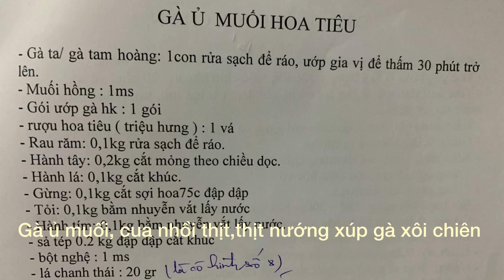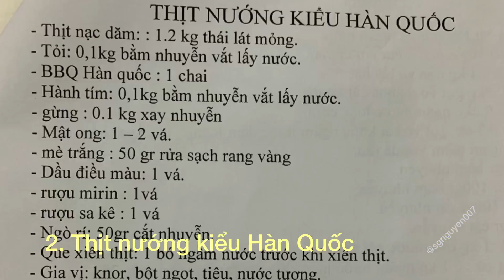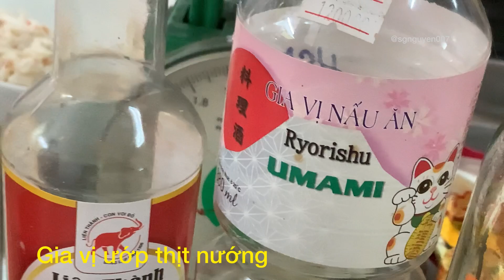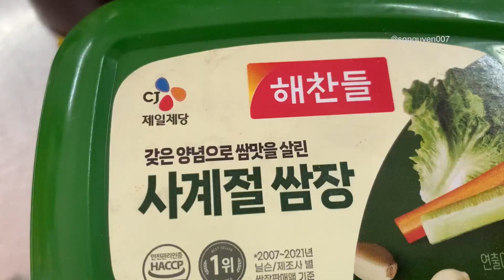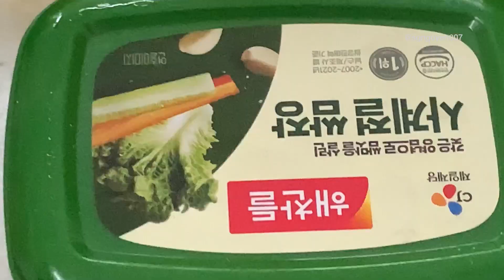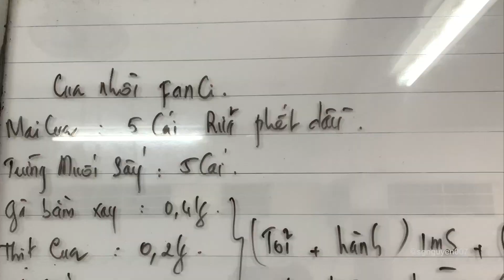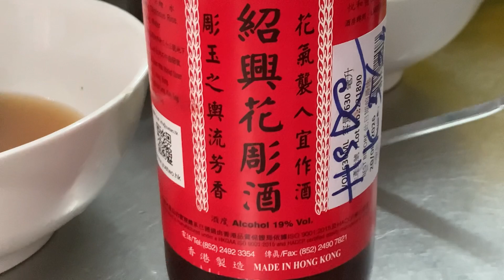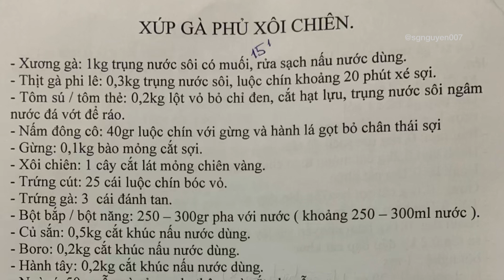Học nấu ăn ( cua nhồi thịt, xúp gà xôi chiên, thịt nướng, gà ủ muối hoa tiêu)hocnauan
Xem Cô dạy nấu ăn nhiều món ngon hấp dẫn: Nấu món gà ủ muối hoa tiêu, cua nhồi thịt, thịt nướng kiểu hàn Quốc, Xúp gà xôi chiên. SG Nguyen xin cảm ơn cả nhà đã xem và ủng hộ kênh của mình nhe